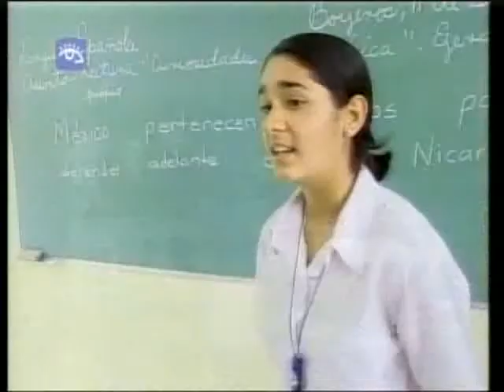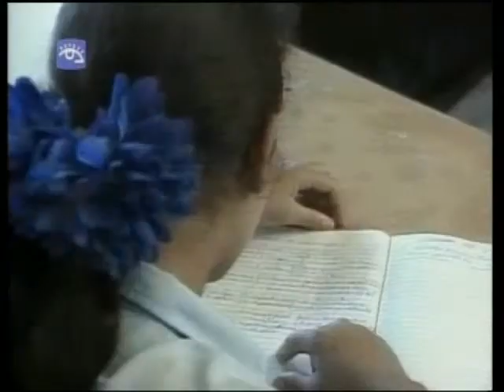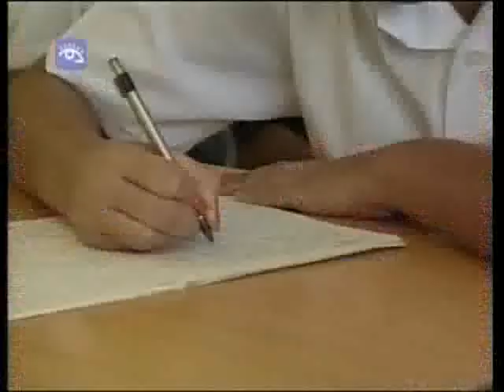La educacion cubana en el nuevo ano escolar 002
La educacion cubana en el nuevo ano escolar